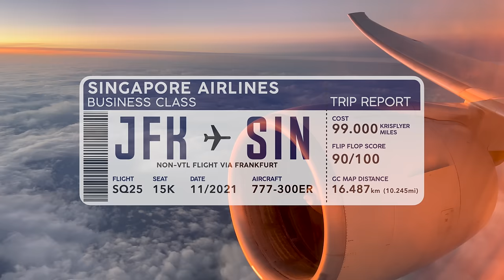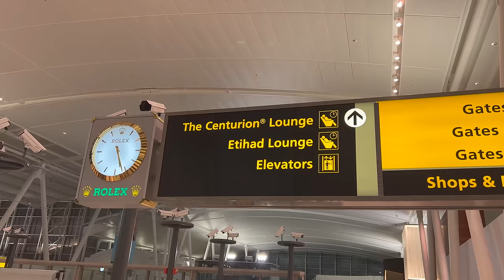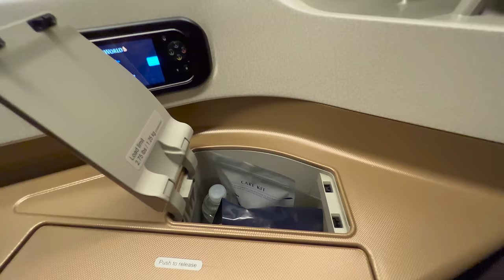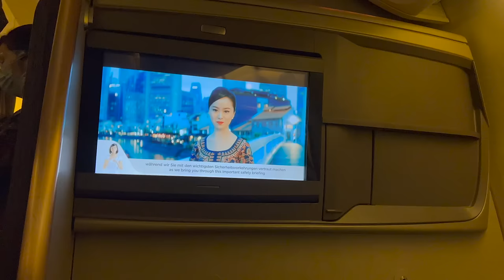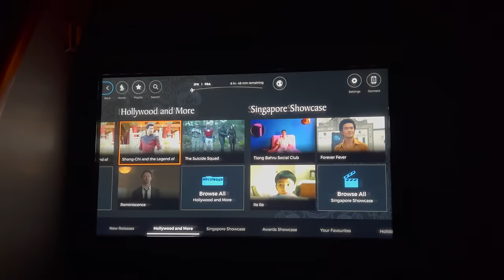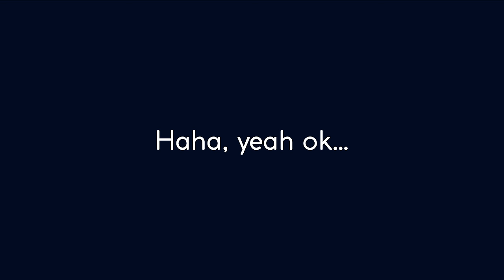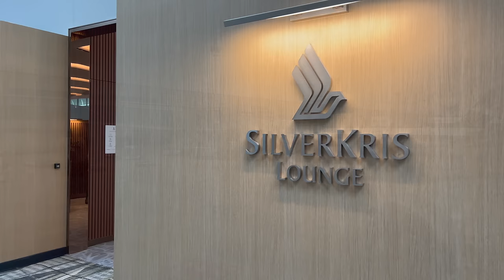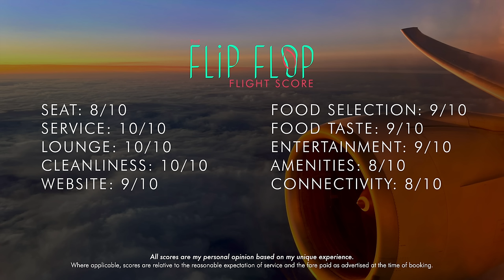Singapore Airlines Business Class JFK-FRA-SIN Trip Report【4K】+ JFK Lounge Hopping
Join me on a trip report flying from JFK New York to Singapore via Frankfurt in Singapore Airlines Business Class. We will take a look at four meals, three lounges and two flights on Thanksgiving Day. As always we'll show you which seats to select and which to avoid as well as our honest Flip Flop Score.

Featured in this video: JFK American Express Centurion Lounge, Virgin Atlantic JFK Clubhouse, JFK-FRA Business Class with Supper & Snack Service, Frankfurt Lufthansa Senator Lounge, FRA-SIN Business Class with Dinner & Breakfast Service, Spool Ups, Take Offs, Sunrises & Sunsets and more!

---Chapters & Time Line---
0:00 Intro
00:36 Aircraft & Routing
01:07 JFK Checkin
01:37 JFK Documents Check
02:24 AMEX Centurion Lounge
03:16 AMEX 1850 Speakeasy
03:56 Virgin Atlantic Clubhouse
04:52 Boarding & First Impressions
05:34 Seat Selection Tips
07:06 Takeoff from JFK
08:24 Supper Service
09:13 Sunrise & Snack Service
09:42 Descent into FRA
10:17 Frankfurt Taxiing
11:04 Plane Spotting & Lufthansa Senator Lounge
11:56 Boarding, Taxi & Takeoff
13:00 Full Dinner Service & Sunset
14:12 Amenity Kit
14:27 Breakfast Service
14:53 Descent into Singapore
15:20 Landing & Taxiing at Changi
16:33 The Flip Flop Score